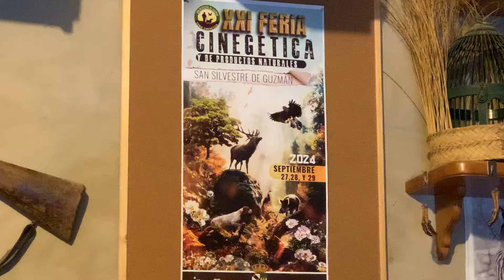Que paséis un Feliz Sábado Camperos.Hoy el trabajo bajo techo👍😘❤️Siempre Parriba